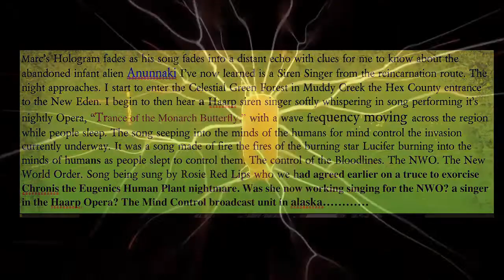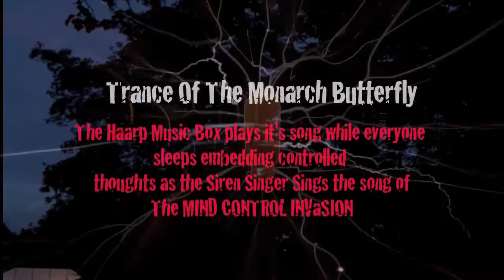Fire! Space Opera Episode - Jakobs Diary, "Trance Of The Monarch Butterfly" Graphic Novel COMIX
Fire! Space Opera Episode - Jakobs Diary, "Trance Of The Monarch Butterfly"

FREE song download ) Song Video FIRE. Part 2 of 8 parts of the this years operatic episode of the conspiracy SPACE OPERa, JAKOBS DIARY, TRANCE OF THE MONARCH BUTTERFLY. “Dopplegangers n Sin Eaters.” by Lionstar Graphic Novel COMIX.
In alaska the electronic opera beast sings out it’s secret low level frequency as everyone sleeps embedding strong emotions of submission to mind control. Rosie Red Lips who has become a Siren Singer for the New World Order sings secretly in a cloaked voice from the facility a song enticing the minds of humans to bow down to submission to having their minds controlled giving up free will. Singing a song of fire, a psychic fire to melt the psychic permafrost of the mind.

The grand Monarch Opera on the human stage has begun it’s opus to gain control of human free destroying it while humans willingly submit to slavery and the release of their souls to the demonic force of the antichirst known as the orange carrot music string puppet. Washington D.C. soon to be renamed Luciferiton by the Russian Reptilian Drac Lutin. Song Fire written recorded by Rusty n Sparky Lynne Newcomer

Enter the ancient Blood Moon Song Vault. FREE song downloads. FREE use commercial or personal. Reference Lenny Wiles Lionstar, supernaturalgears.org